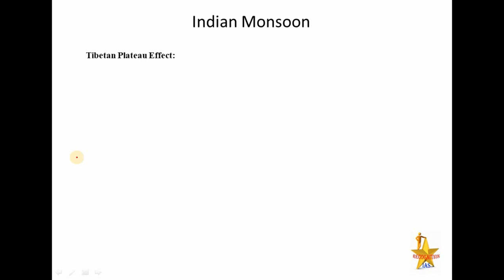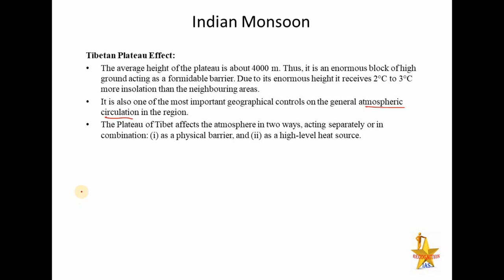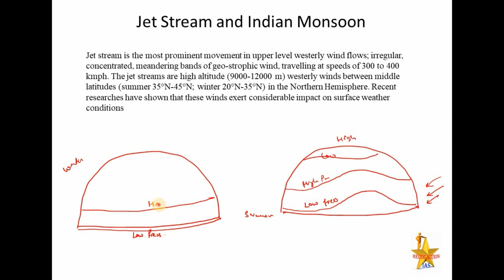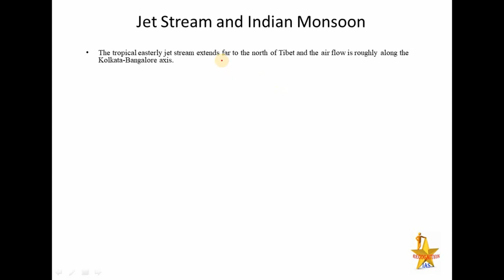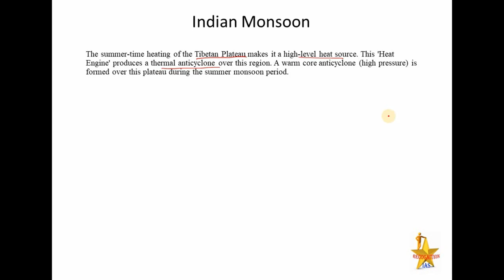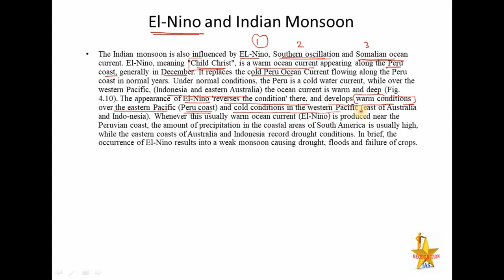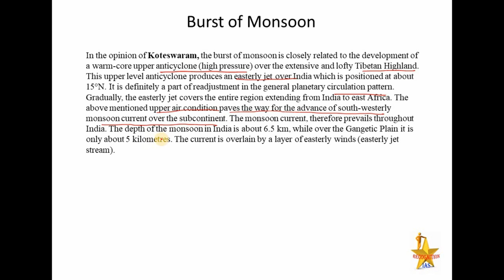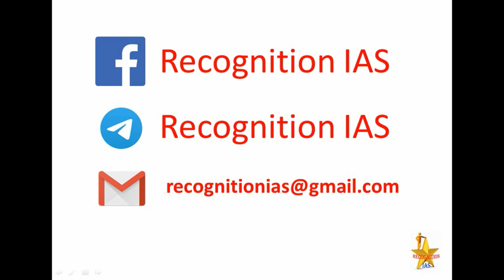PLS: Geography (L61): Indian Monsoon, Jet Stream Subtropical and Tropical Easterly Jet, Tibet Effect